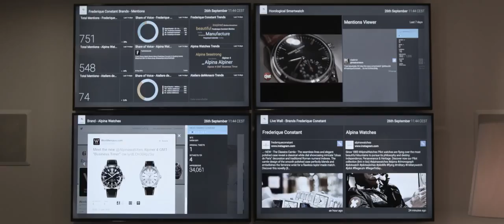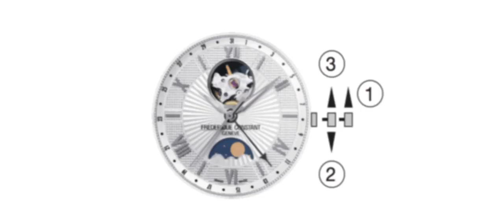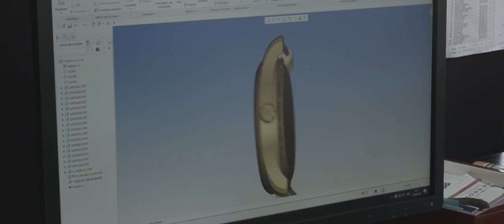FREDERIQUE CONSTANT SAVOIR-FAIRE ¦ MONOCHROME WATCHES VISITS THE MANUFACTURE - 2017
Monochrome-Watches brings you inside the Frederique Constant manufacture, where the watches and some of the movements of the brand are created, designed, assembled and tested. We also talk with Pim Koeslag to learn more about history and future of Frederique Constant, Alpina and Ateliers DeMonaco.
Directed by Julien Couson, Edited and Mixed by Damien Raynaud, Produced by PMG Productions for Monochrome-Watches